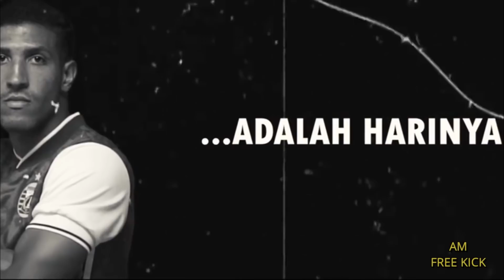🔴 LIVE PERSIJA vs BHAYANGKARA SOLO FC || PIALA MENPORA 2021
Kali ini AM Free Kick akan membahas berita terupdate timnas indonesia :
1. Link Live Streaming Piala Menpora 2021 Persija vs Bhayangkara FC
2. Susunan Pemain Persija vs Bhayangkara FC Piala Menpora 2021, Marko Simic & Evan Dimas Main
3. Persija Jakarta Hanya Ingin Menang atas Bhayangkara FC
4. Pelatih Bhayangkara Solo FC: Kami Tahu Kekuatan dan Kelemahan Persija
5. PSIS dan Barito Putera ke Delapan Besar Piala Menpora